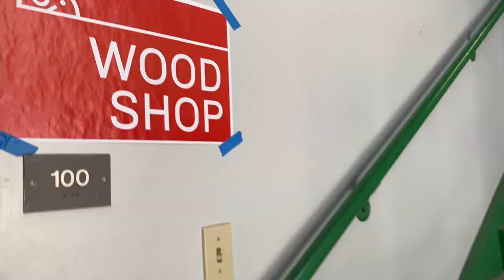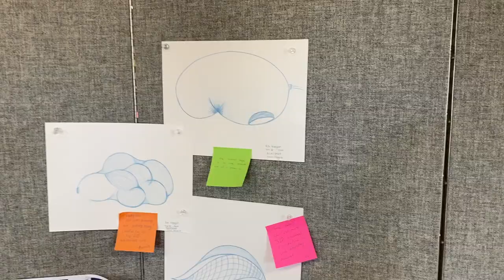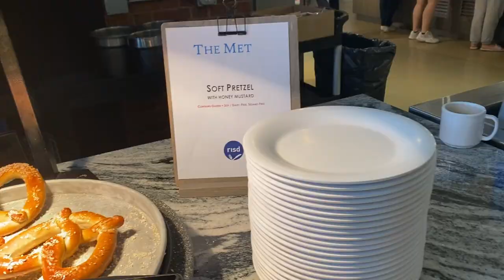One (several) day(s) at Rhode Island School of Design--part 1 || PAT ON-THE-GO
Join me on a lil adventure as I spend a (several) day(s) in The Rhode Island School of Design! RISD Industrial Design (ID), Metals Master Class, the MET...just watch it, it's fun.